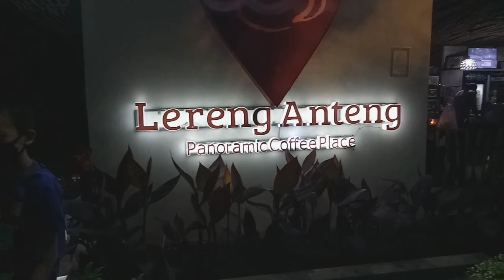Lereng Anteng Panoramic Coffe - Suasana malam di Punclut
Lereng Anteng Panoramic Coffe adalah salah satu cafe wisata hits yang terletak dikawasan Punclut. Karena berada di lereng perbukitan jadi kita bisa melihat pandangan Kota Bandung dari ketinggian.

Jika berkunjung kesini jangan lupa untuk mengabadikan lewat foto, karena disini banyak memiliki spot foto yang bisa dijadikan tempat berfoto dan berselfie ria.

Terima kasih kepada :

📍Lereng Anteng Panoramic Coffe
 Kampung Pagermaneuh
 RT. 03/07, Pagerwangi, Lembang
 Bandung Barat, Jawa Barat

Jam operasional :
🔸Minggu s.d Jum'at pukul 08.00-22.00 WIB
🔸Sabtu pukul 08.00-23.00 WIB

Waktu kunjungan : 19 Agustus 2020

Terima kasih kepada :

✔ Sahabat SFIWA RAF yang sudah menonton video ini. Semoga bermanfaat, menghibur serta dapat membantu memberikan informasi tempat wisata, penginapan, tempat makan, belajar/edukasi anak, kreatifitas dan aktifitas positif lainnya.